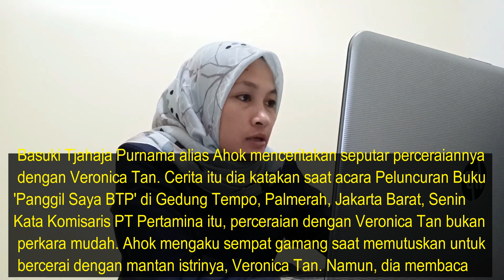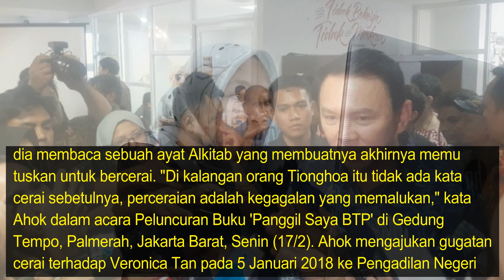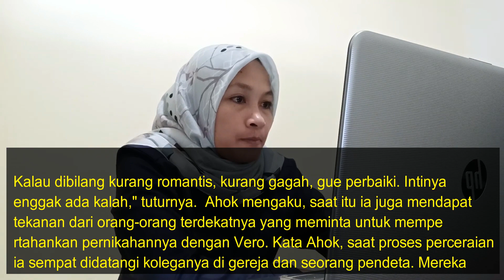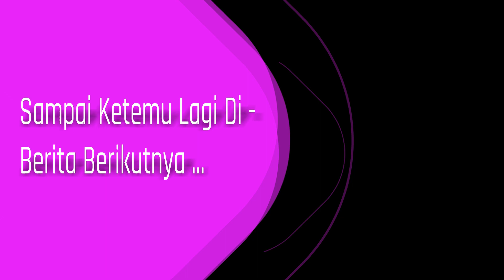Cerita Ahok soal Ayat Alkitab dan Perceraian dengan Veronica Tan ..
Basuki Tjahaja Purnama alias Ahok menceritakan seputar perceraiannya dengan Veronica Tan. Cerita itu dia katakan saat acara Peluncuran Buku 'Panggil Saya BTP' di Gedung Tempo, Palmerah, Jakarta Barat, Senin (17/2).

Kata Komisaris PT Pertamina itu, perceraian dengan Veronica Tan bukan perkara mudah. Ahok mengaku sempat gamang saat memutuskan untuk bercerai dengan mantan istrinya, Veronica Tan. Namun, dia membaca sebuah ayat Alkitab yang membuatnya akhirnya memutuskan untuk bercerai.

"Di kalangan orang Tionghoa itu tidak ada kata cerai sebetulnya, perceraian adalah kegagalan yang memalukan," kata Ahok dalam acara Peluncuran Buku 'Panggil Saya BTP' di Gedung Tempo, Palmerah, Jakarta Barat, Senin (17/2).

Ahok mengajukan gugatan cerai terhadap Veronica Tan pada 5 Januari 2018 ke Pengadilan Negeri Jakarta Utara. Gugatan tersebut dilayangkan Ahok lantaran dugaan perselingkuhan yang dilakukan oleh Veronica.